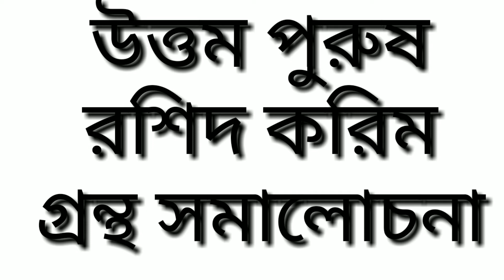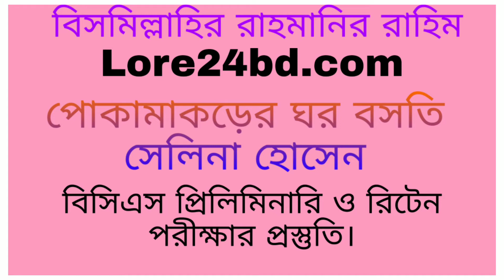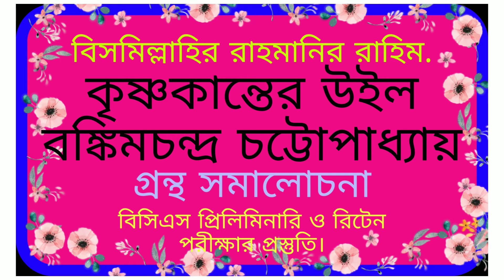উত্তম পুরুষ রশিদ করিম। Uttom Purus Rashid Karim novel summary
It is a very important novel of rashed Karim.
Click here for nondito noroke by